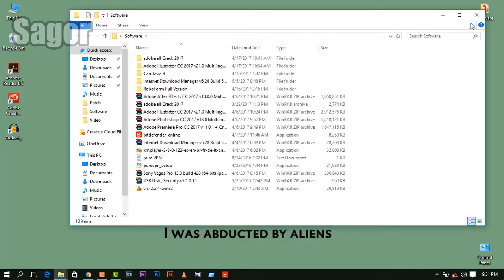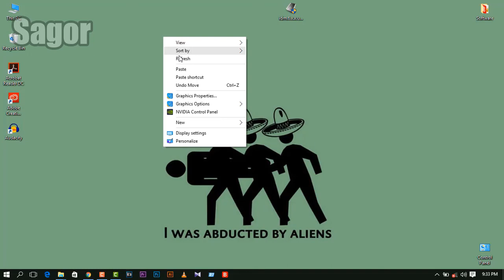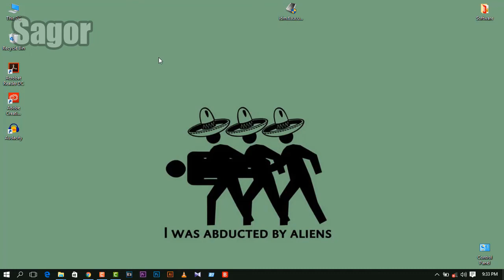Fix Error "These Files Can't Be Opened" Internet security settings prevented files from opened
Hey guys!! Ami sagor aj Share korbo kivabe windows 10 er ekti error  "These Files Can't Be Opened" Internet security settings prevented files from opened - fix kora jay.

ABOUT MY CHANNEL : What's up guys, Sagor is here! Sagor Majomder is my full name.
On my channel, I upload technology videos, Android tips and tricks, Android app Review, Android Game review, Computer tips, tutorial,  YouTube tips and more in Bangla! I love entertaining you guys, as well as helping you grow your channel and make the most out of what you do!
I try my best to upload quality content all the time and am always looking for ways to improve. Your support means a lot!

- Sagor♛